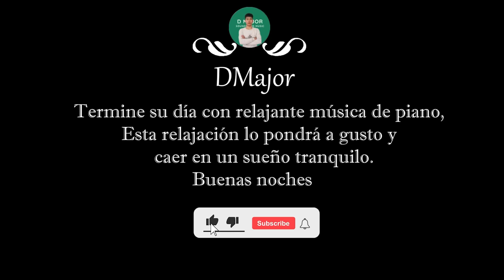Musica Para Dormir, Música Para Aliviar La Ansiedad, Vale La Pena Escuchar El Sonido Del Piano.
Nuestra selección de musicoterapia más popular es música relajante de piano, diseñada para calmar y calmar desde el corazón de su hogar. La música de piano relajante es una forma de terapia de sonido ampliamente estudiada que puede reducir la ansiedad y promover el sueño.

© Music copyright owned by D Major

Este será el lugar para actualizar nuestras últimas canciones.
- La música es una cosa preciosa indispensable en la vida de hoy, quiero traerte esas cosas preciosas para que te relajes y disfrutes.
- Tu apoyo es mi motivación para crear nuevas y mejores canciones.

Gracias por su visita. ¡Que tenga un lindo día!